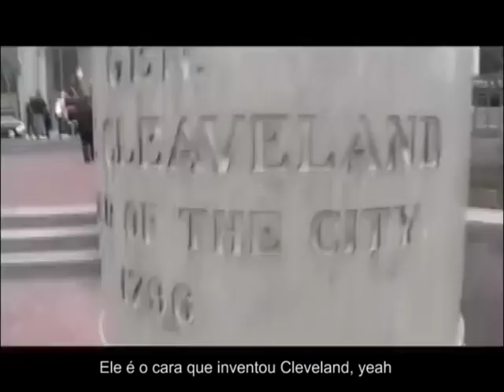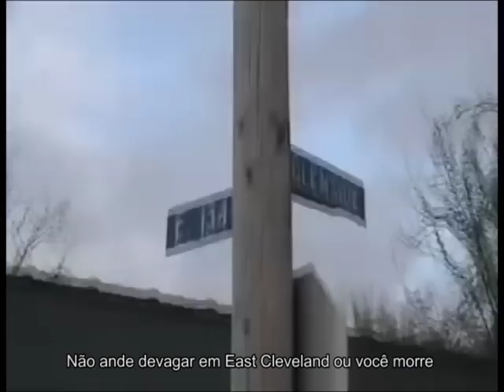Hastily Made Cleveland Tourism Videos by Mike Polk Jr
Video feito pelo humorista Mike Polk Jr para falar dos problemas da cidade de Cleveland em formato de propaganda de turismo